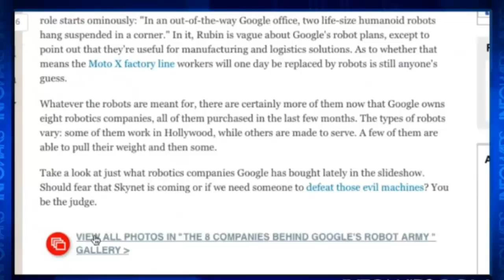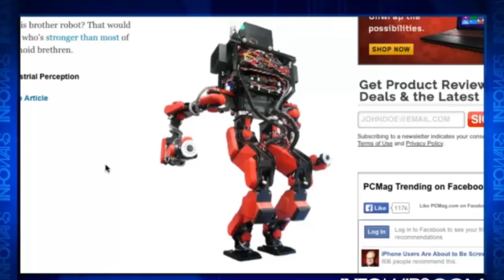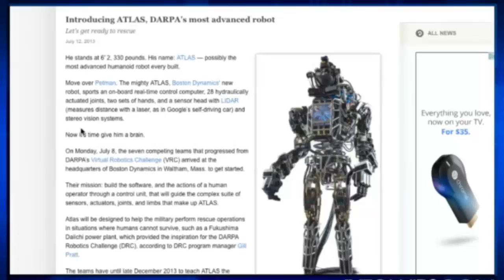Google Purchases Boston Dynamics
The 8 Companies Behind Google's Robot Army

Google already has self-driving cars, while futurist Ray Kurzweil is working on machine learning and language processing projects. Should we really worry that it has now acquired Boston Dynamics, maker of chemical-weapon-resistant robot soldiers and all-terrain mechanized pack-mules? Or should we trust that it will abide by its "Don't be evil" motto?

Google's robot initiative is one of the search giant's moonshot projects; future-looking efforts that don't fit in with Google's original search mission or its revenue-generating advertising, like extending our lives and creating balloon-powered Internet access. Now, that could include building a robot horde.